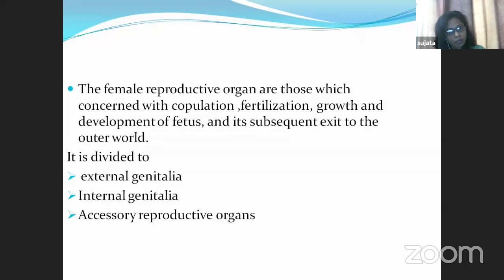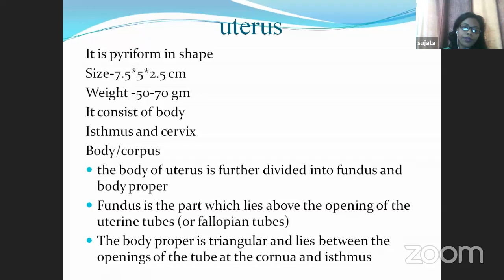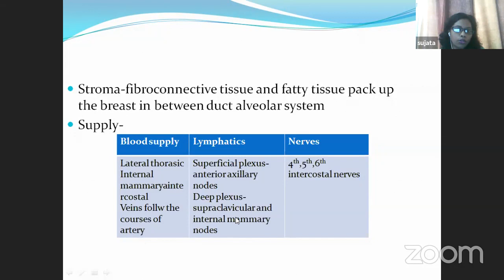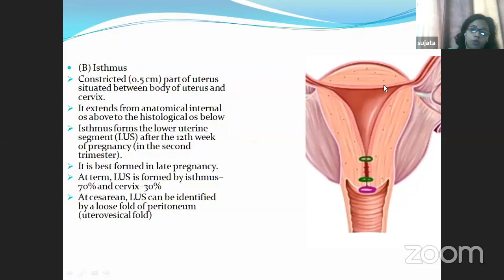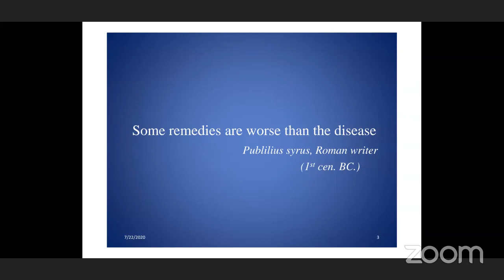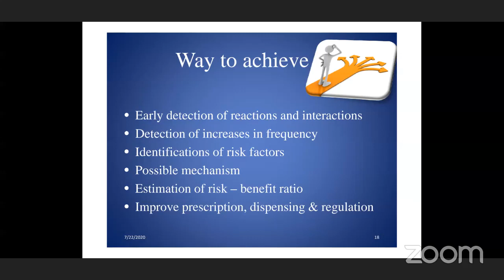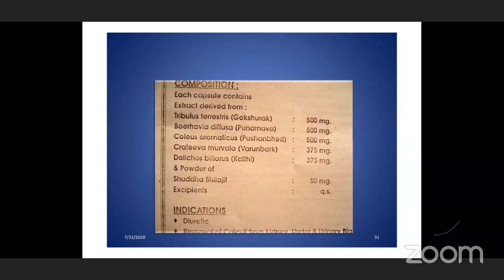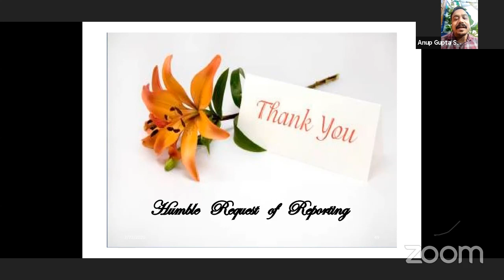DEPARTMENTAL LECTURE SERIES OF AYURVEDA